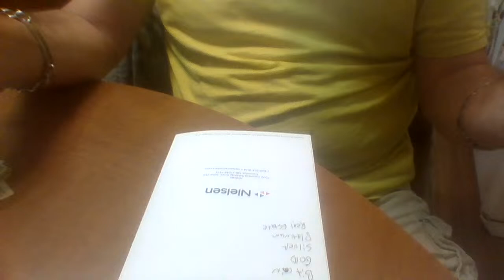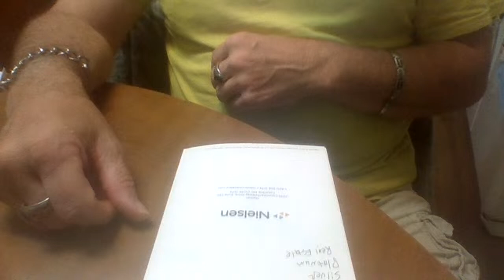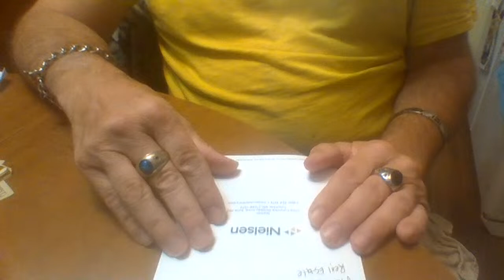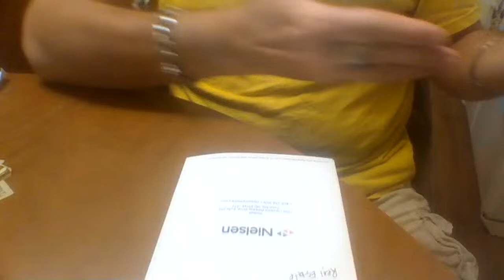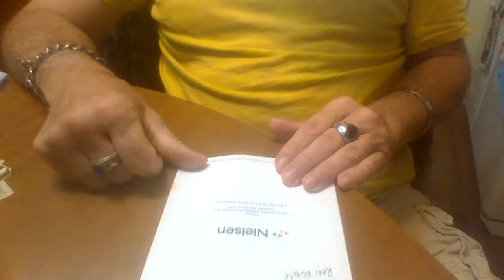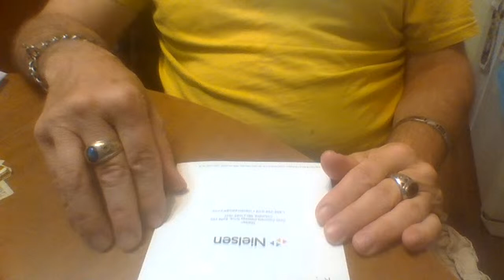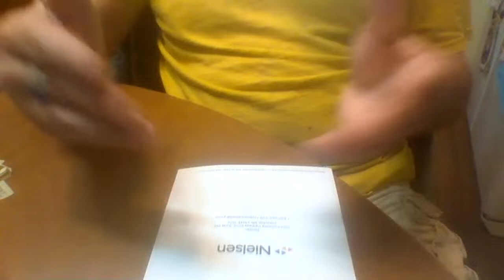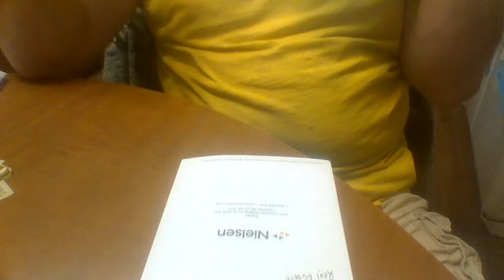Some things2 consider when buying investments now at current prices from a dude that lived thru 70's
I make videos on how you can buy Gold and Silver below Spot. I do it all the time.  I get my silver for around $3.50 an ounce. I buy all metals . My favorites are Silver and Nickel. I started buying Silver Bullion coins and bars in 1999 . Then changed strategy and traded those for Constitutional Silver. Then changed startegy again to bulk silver Antiques, Jewelry, Dental Silver, and Quadtruple Silver  to reach 10,000 ounces and to avoid confiscation.  Unlike YANKEE STACKING (which I really like) ,I would sell all my silver for $300 an ounce.  I think silver is silver . If it is 2% to 99.99% silver , I will buy it. Never buy Graded Silver Eagles because you will never get your money back on them. Why pay Prems, taxes, and shipping/Insurance on bars and coins? You will need silver to double in price to get your money back and you might need money for an emergency.

I mostly buy Gold Jewelry and Dental Gold . I do buy fractional gold coins and bars.

I mostly buy Platinum Jewelry but will buy Platinum bullion coins because Platinum is such a good buy price now.

I only have Palladium Class Rings at the moment and it is way to high and risky to buy .

I sold my Rhodium when it set new Highs.

I am buying nickel a lot right now , 1 pound to 10 pound bullion bars. I also have many 5 cent nickels.  EV cars are going to make Nickel boom . Get in Nickel now before everyone else does.

I buy Copper Bullion Bars and pre 1982 Pennies and Jewelry. Again , it is going to boom to new highs with EV production.

I buy lead bars and old lead fishing weights . Again , will go up 5 fold with EV production. Batteries and over 100 pounds needed for EV cars.

I have some Tin bars or rods  also.

I also will cover legal Ivory , Diamonds , Gem Stones , Art paintings and scupltures . I use Masterworks investing. I own shares of Andy Warhol's 1966 Flowers original painting . Check them out . Pool investing on Art is a brilliant idea.

I love to watch other Youtube Channels.  @Yankee Stacking /Tim (great guys) , @Salverite Metals, @Silver Dragons, @Silver Slayer (really good) ,@Junius Maltby, and many more .

I buy my Platinum from Money Metals Exchange mostly. Blanchard is good too, and Apmex is good, Swiss America is good. The only one I had problems with was Goldline.

Potential problems  for metals are  environmentalists which will interfere with New Mine production because of damage to ground and animal habitats.  Mines depleted and shut down.  Gov't confiscation and restricting trade. Industrial shortages. Also no using of diesil fuel or gas in mining production.  Same for gem stone mining.   The future is Lead, Nickel , Copper , and Lithium production.

I am not that techical , so basic videos here .  I don't know how the others do the graphics . I guess two cameras and more than one computer. I offer ideas, history, theories , and experinces.

Also check out my subscriptions and you see who I like to listen to for knowledge . From Jim Rodgers to Peter Schiff.